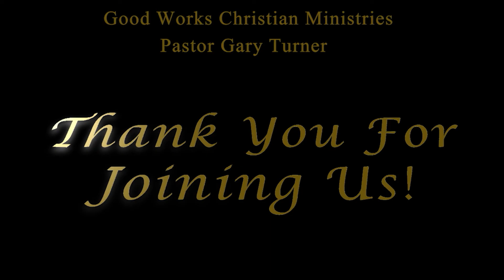I Want To Go To Church 7/11/2021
Pastor Gary Turner of Good Works Christian Ministries.